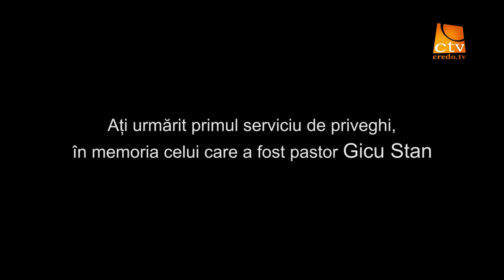Primul serviciu de priveghi - pastor Gicu Stan